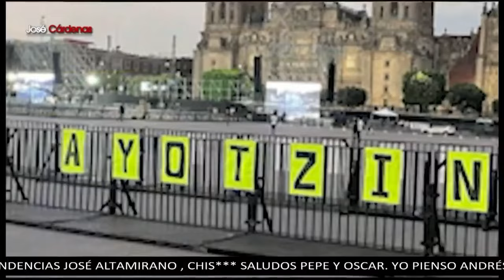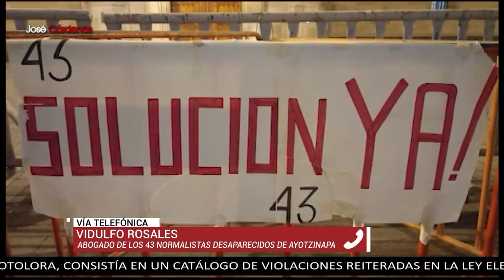AMLO traicionó al movimiento Ayotzinapa: Vidulfo Rosales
Vidulfo Rosales, abogado de los 43 normalistas desaparecidos de Ayotzinapa, en entrevista con José Cárdenas, responsabilizó al presidente Andrés Manuel López Obrador, de traicionar al movimiento y de usar el caso Ayotzinapa para su campaña. Respecto a la petición de un diálogo directo con el mandatario, Rosales aceptó que no tuvieron respuesta sobre el requerimiento y señalo que la presente administración es insensible a la desaparición de los 43 normalistas. Recordó que la resolución del caso Ayotzinapa fue uno de los cien compromisos realizados por López Obrador durante su campaña y que el mandatario decidió abdicar la investigación.